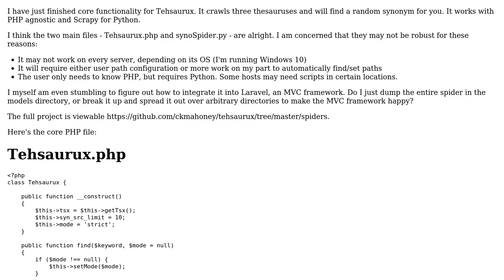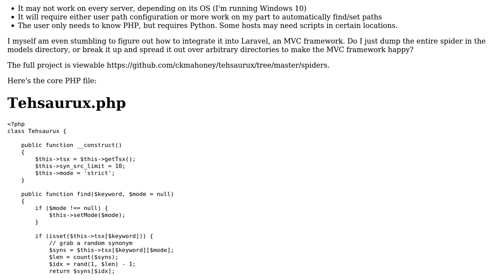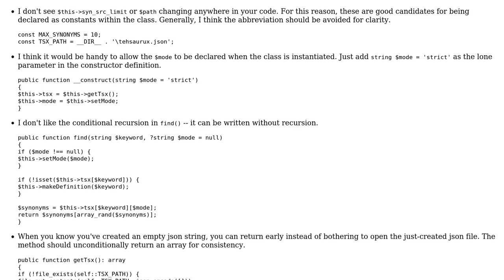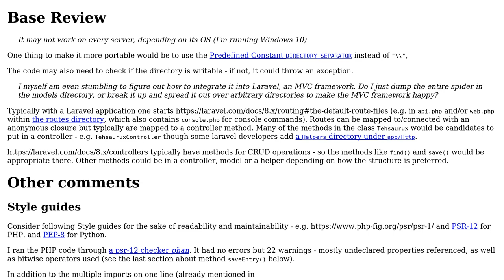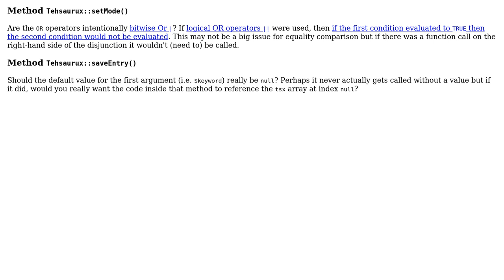Code Review: Crawling thesaurus for a synonym (2 Solutions!!)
Code Review: Crawling thesaurus for a synonym

With thanks & praise to God, and with thanks to the many people who have made this project possible! | Content (except music & images) licensed under CC BY-SA | Music | Images & others | With thanks to user SAM OnELA user Naltroc user mickmackusa and the Stack Exchange Network Trademarks are property of their respective owners. You are responsible for your own actions.